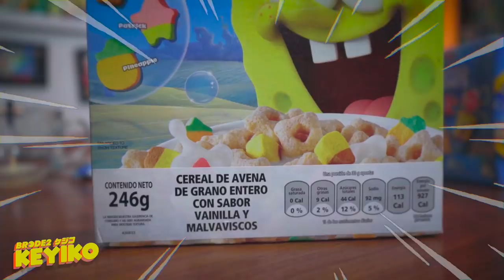Probando cereales: SPONGEBOB SQUAREPANTS CEREAL 🥣🧽 - BRCDE2 Keyiko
Disfruta ahora de esta nueva edición de BRCDE2 Keyiko en la que probamos el cereal de Bob Esponja, te compartimos nuestro veredicto.

Sigue a @BRCDEvg para más contenido